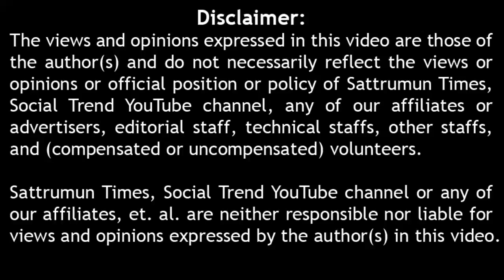தொழிலாளர்கள் சங்க நிர்வாகி பேட்டி பாமர தொழிலாளிகள் எப்படி வங்கி கணக்கு வைத்திருப்பார்கள்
Building workers union district president interview